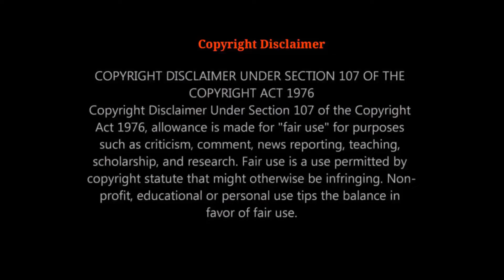Experiment:ENO with acid